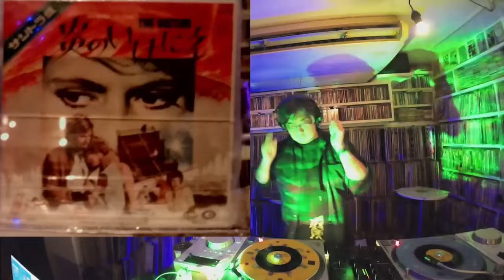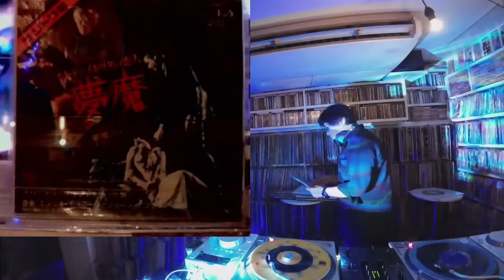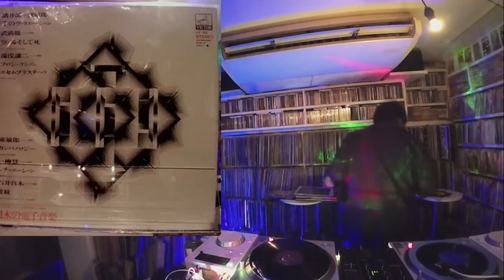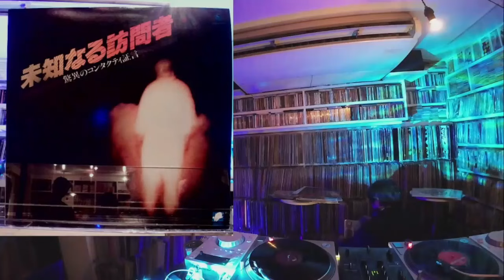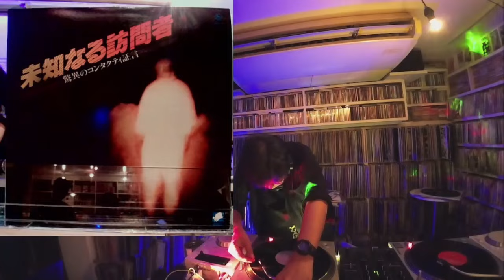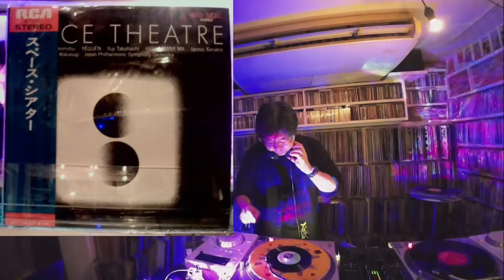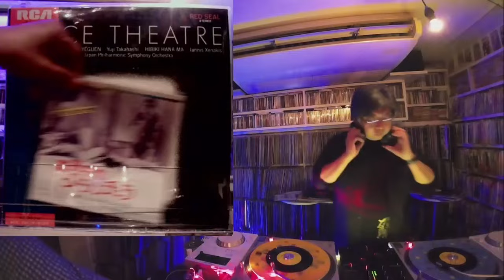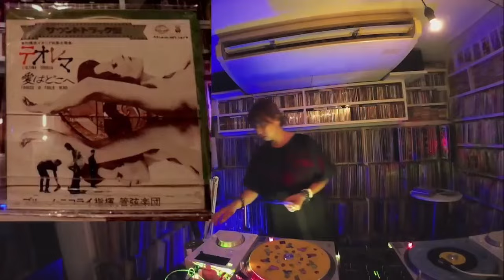ミステリー音楽特集 選曲家 早川優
早川優さんによるミステリー音楽特集です。UFO関連だけでも多くのレコードが出ていますね
こんなレコードあったんだとビックリしました。